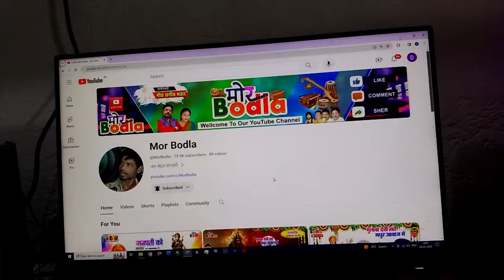होली फाग गीत ।। तहु जाबे महू जाहू दर्शन करेला।। holi song cg 20024।।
hi
I am Manoj Das manikpuri
aap logon Ko बहुत-बहुत swagat hai hamare YouTube channel mor bodla me

दोस्तों आज की वीडियो में मैं आप लोगों के लिए लाया हूं
छत्तीसगढ़ के पारंपरिक होली के फाग गीत तो दोस्तों मेरे साथ मिलकर इंजॉय करो आज का यह सॉन्ग।

 song language -   Chhattisgarhi
 singer -                  Omkar Sahu
 composing-           Umang studio🎙️
 video shooting -   Sonu Das manikpuri
 video editor -        Manoj Das manikpuri
 voice over -           Manoj Das Manipuri
 male actors-          Manoj Das manikpuri
 instrumental -        nagaada
lyrics -                      onkar Sahu ji

cg holi song, holi song video, holi faag geet, holi song, holi song dJ remix cg,